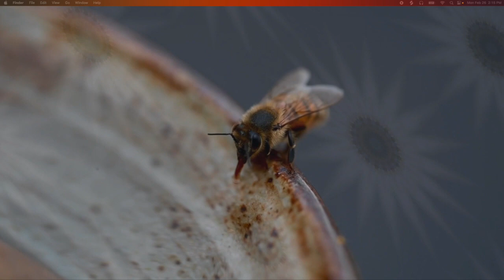Calming Honey Bee ASMR - 150 Hz Buzzing Bee Hive by the River